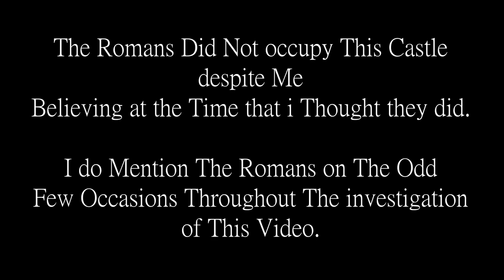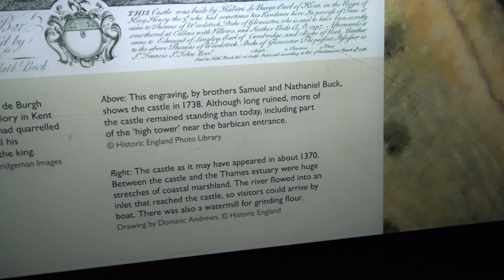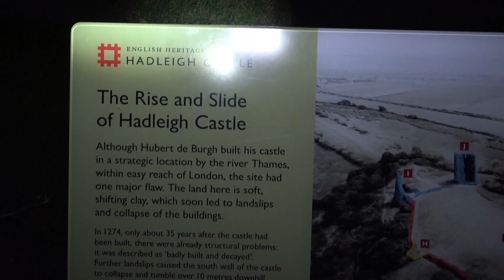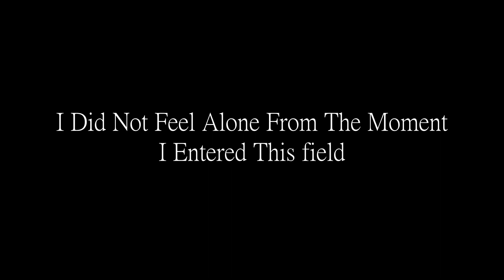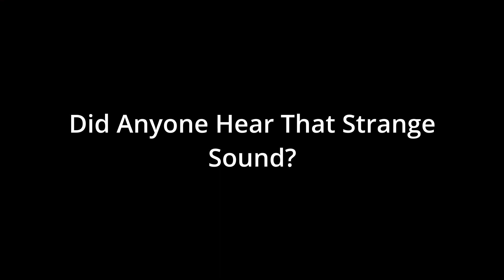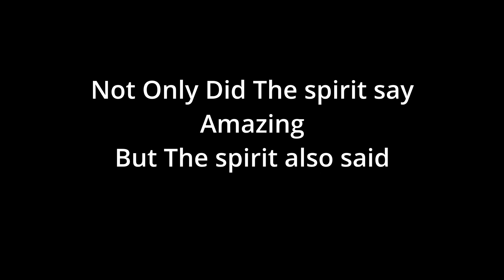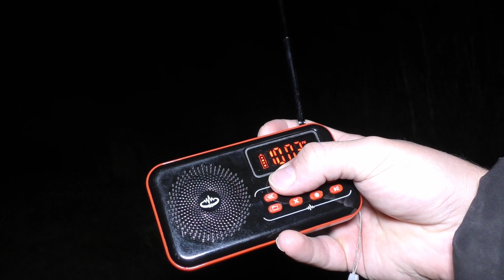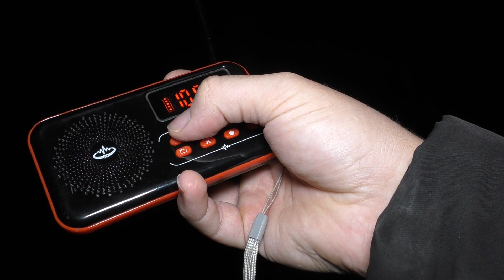Hadleigh Castle Grounds Paranormal investigation I Go alone!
The castle was occupied for over 300 years (approx. 1230 – 1551). By 1551, the castle was probably in a state of decay. So with so many Years of History There is No Understanding why this place is so Active.